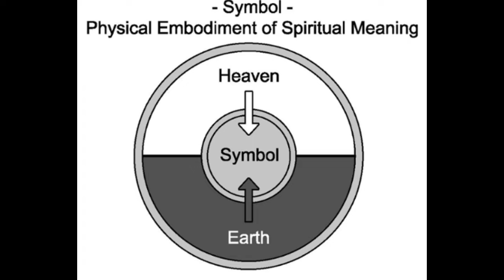Music & Exodus | Alastair Roberts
Alastair Roberts unpacks his book Echoes of Exodus (2018) revealing how Scripture is best read musically. Alastair and Derek trace the Exodus motif as it reverberates throughout the Bible. Other topics include mountain symbolism, the role of women in exodus, the 7 days of creation, and deciding where we are today in the grand exodus story.

📩 My key insights from Alastair's book: get the free PDF sent to your email ➔

TIMESTAMPS
00:00:00 Intro & the Brothers Pageau
00:05:36 Music & Scripture
00:26:21 the Exodus Patterns
00:31:03 Mountain Symbolism
00:51:59 Women's Role is Exodus
01:07:21 Where are we now?
01:12:53 Largest Russian Doll?
01:23:32 Upcoming Work?

- YouTube: enter a comment in a video. I respond to most of the comments.

EASY WAYS TO HELP OUT

My name is Derek J Fiedler. I live in rural Northern California. I'm a husband, father, creative, and conversationalist, who likes to take a deeper look into movies, culture, religion, and various levels of reality. I publish stories, articles, concept albums, podcasts, and video essays. Along the way, I also share parts of my learning journey through conversation, film analysis, book review, and symbolic interpretation. I write articles for the Symbolic World Blog as well as newsletters and short articles about Life & Creativity at derekjfiedler.substack.com.